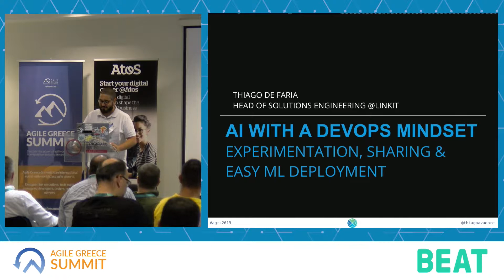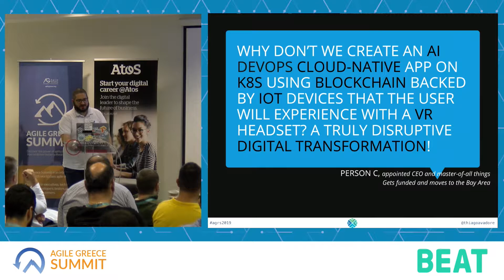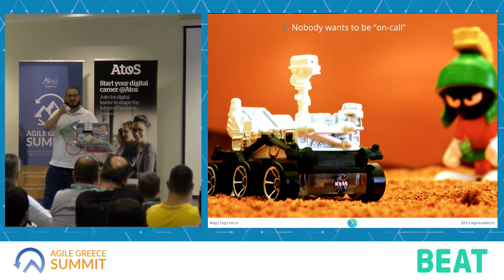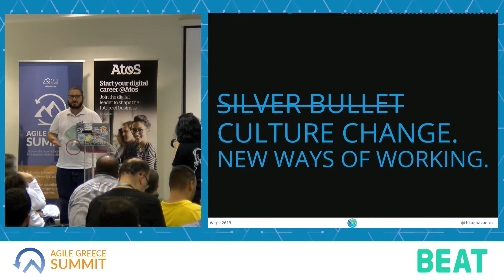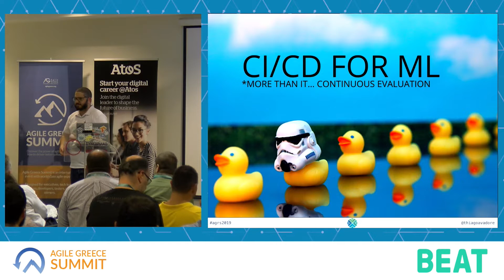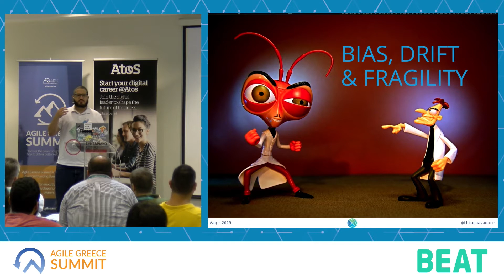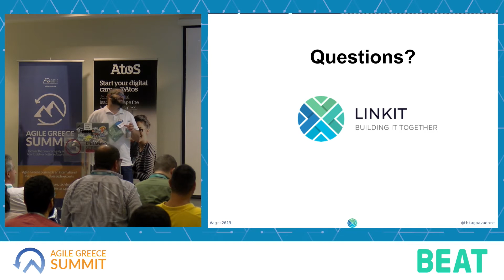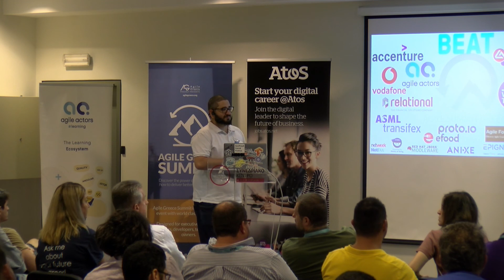Agile Greece Summit 2019 - AI with a devops mindset-experimentation, sharing and...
Agile Greece Summit 2019 - AI with a devops mindset – experimentation, sharing and easy deployment of ML components  by Thiago de Faria